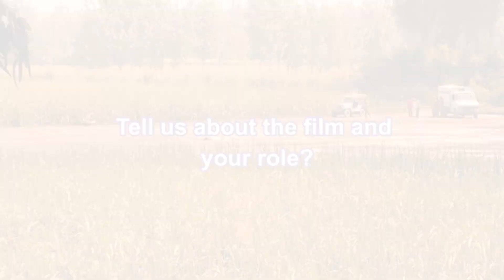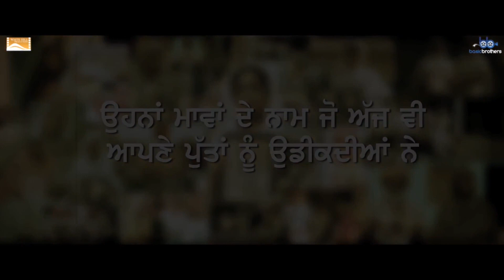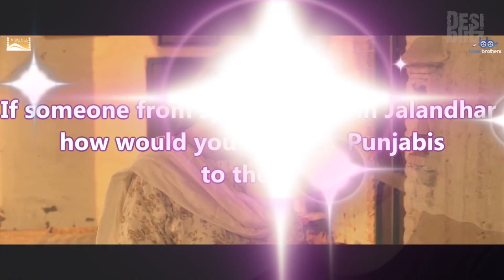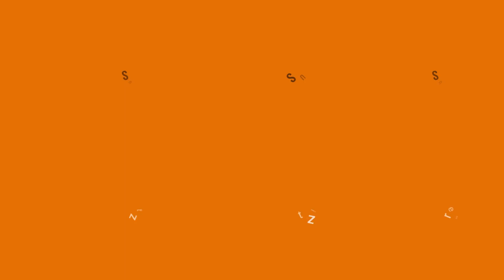Diljit Dosanjh | Punjab 1984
Punjab 1984 is a heart-wrenching drama and thriller about a mother in search for her son. Directed by Anurag Singh and starring Diljit Dosanjh and Kirron Kher in leading roles, we chat exclusively to Diljit to find out more.